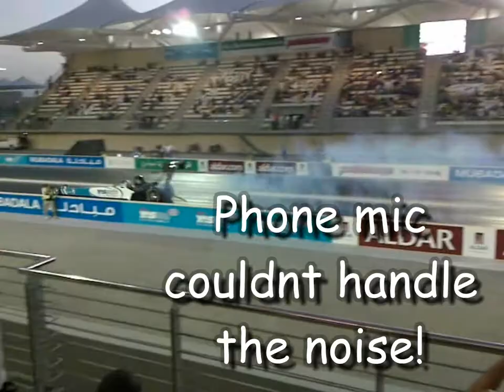Drag racing at Yas Island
Drag racing at Yas F1 track, top fuel cars have to be felt to be believed! The shockwaves off the exhaust pulses blow your hair around!